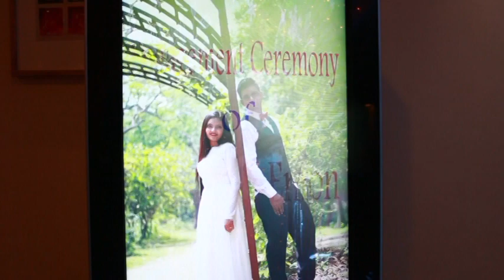Engagement Ceremony - Shorna & Emon by Artland Part 1